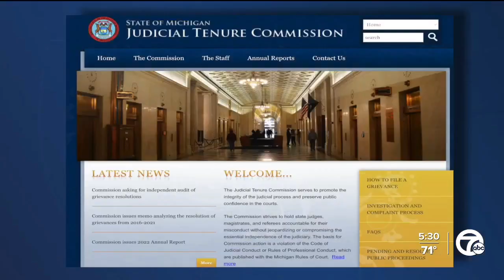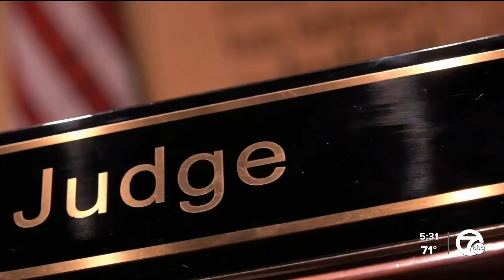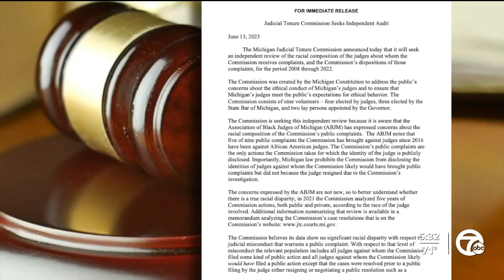Judicial tenure commission under fire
Michigan's Judicial Tenure Commission is facing allegations of racial bias involving Black judges.